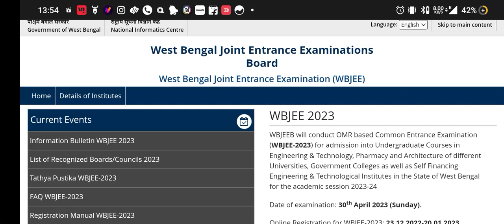WBJEE Final Answer Key 🔥| Final Answer Key Released | WBJEE 2023